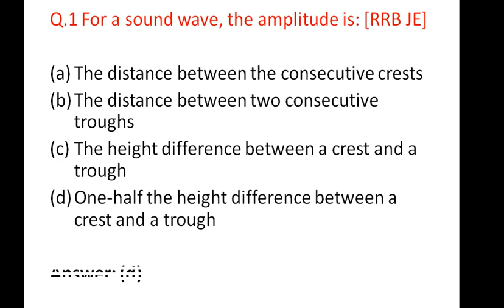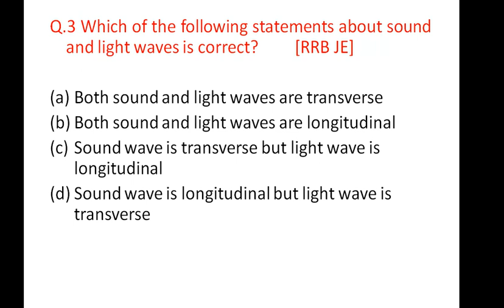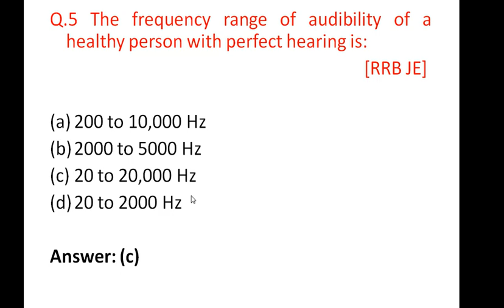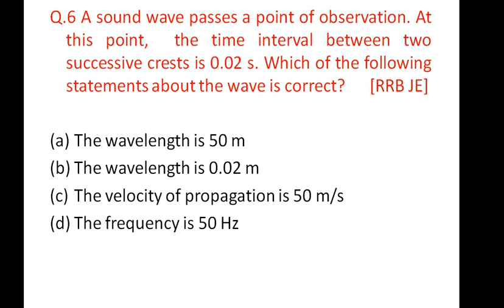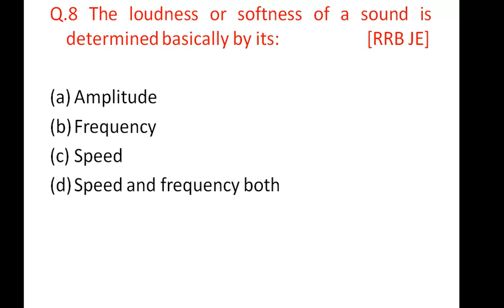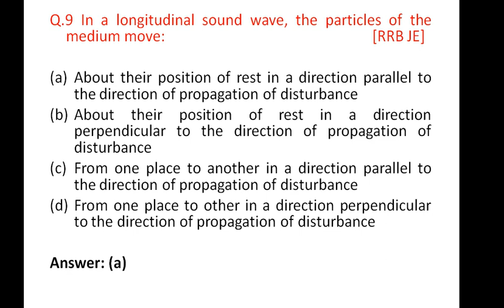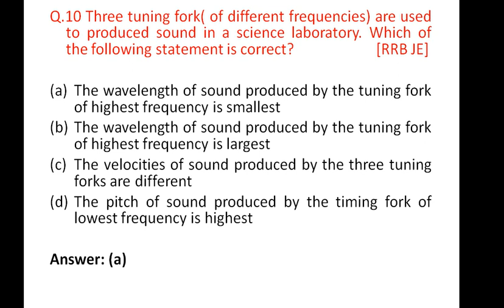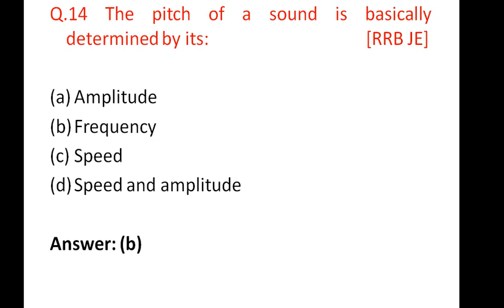RRB JE- {Previous Year Asked Questions of General science-6} Sound/ध्वनि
This video contains information about general science that is important for RRB JE.

Notes of this lecture in PDF format for complete preparation will available on:

Boost up your study with "mechanical study free online classes".